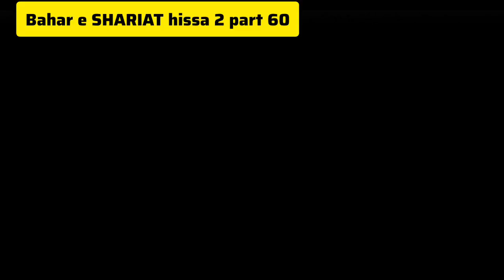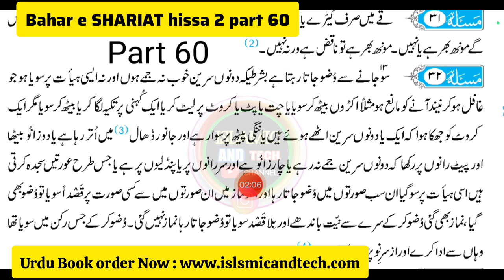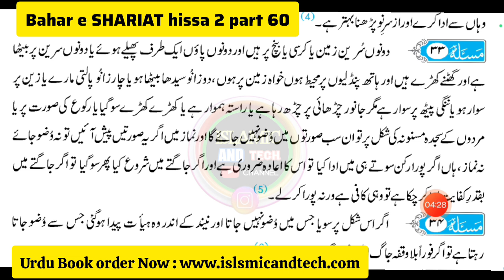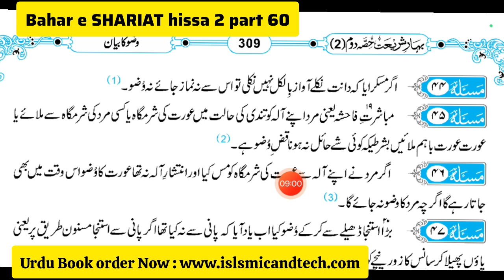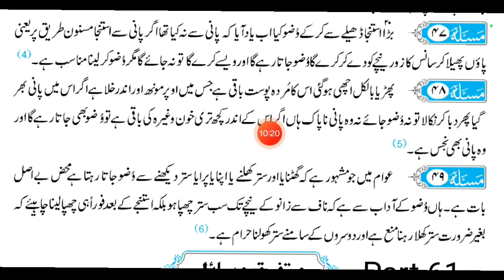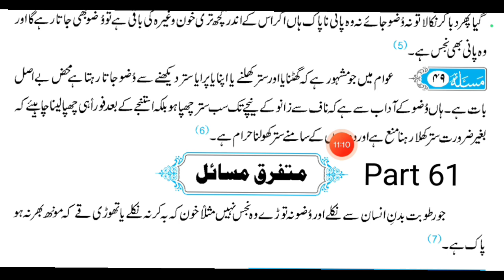Bahar e Shariat Hissa 2 Part 60 Urdu Padhna Sikhe - wuzu Todne Wali Chizon ka bayan